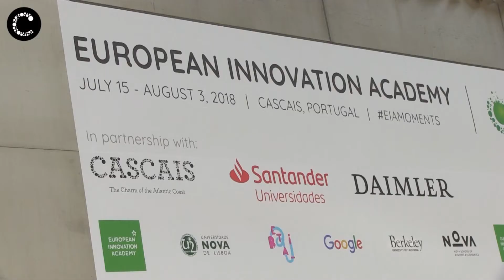European Innovation Academy | Centro de Congressos do Estoril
O encontro da EIA decorre em Cascais, durante três semanas, com a participação de 500 estudantes de 75 nacionalidades, 100 dos quais são nacionais, com uma centena de startups e 90 oradores. Este programa internacional de empreendedorismo visa transformar, neste período de tempo, uma ideia de negócio numa startup.